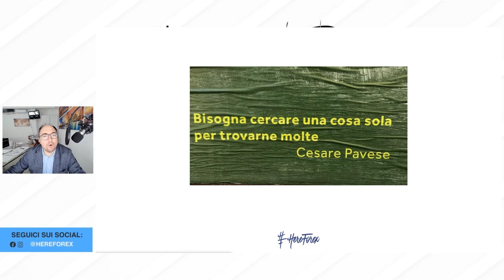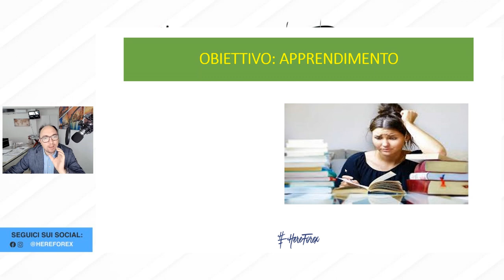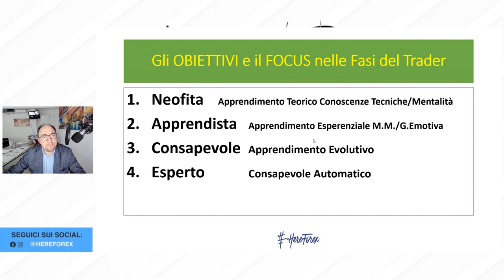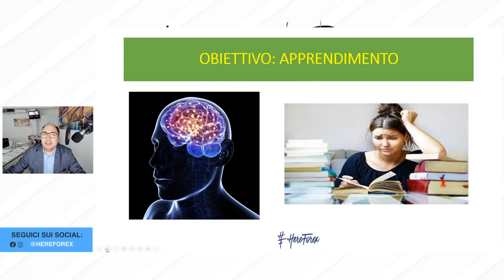Come velocizzare l'APPRENDIMENTO nel TRADING.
Nel video di oggi, Antonio Izzi di Hereforex, ci spiega come è possibile velocizzare l'apprendimento nel trading.